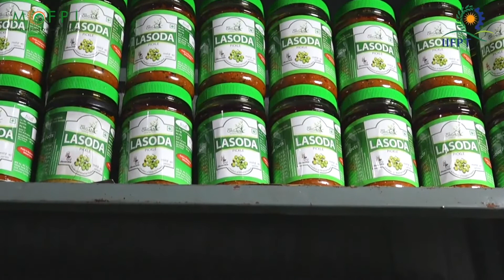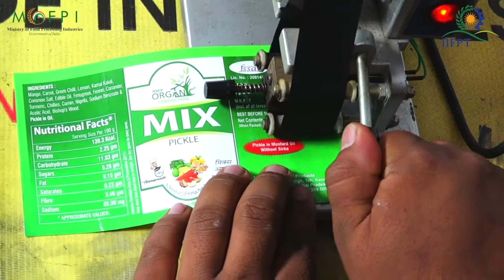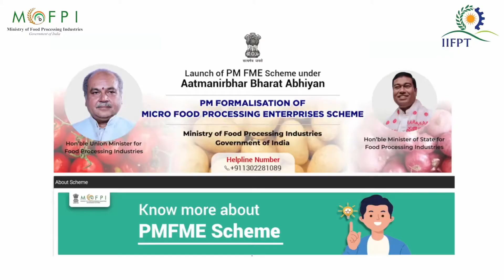Demonstration Video on Mixed Vegetable Pickle Processing (under PMFME Scheme) - HINDI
Demonstration Video on Mix Vegetable Pickle Processing (under PMFME Scheme) - HINDI